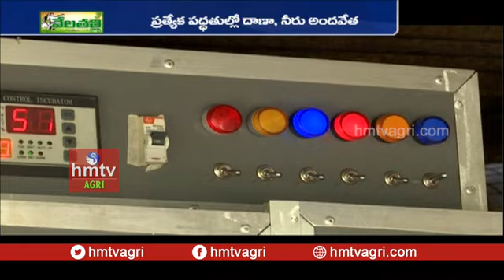AGRI GREEN FARMS : నాటుకోడి పిల్లల ఉత్పత్తిలో విజయం సాదించండం లో సూచనలు "అగ్రీ గ్రీన్ ఫామ్స్"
నాటుకోడిపిల్లల ఉత్పత్తికేంద్రం ద్వారా ఆదర్శంగా నిలుస్తున్న"అగ్రీ గ్రీన్ ఫామ్స్" సంస్థ.

Welcome ☺️😌🙏🙏

AGRI GREEN FARMS
Ramgundam, TS

Please visit our cataloge & website.

🌴 AGRI GREEN FARMS 🌱
Poultries & Hatcheries

Regard
Palle Raju Patel

నాటుకోడి పిల్లలు కావాల్సిన వారు సంప్రదించవలసిన అగ్రీ గ్రీన్ ఫామ్స్ వారి కస్టమర్ కేర్ పోన్ నంబర్ 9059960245